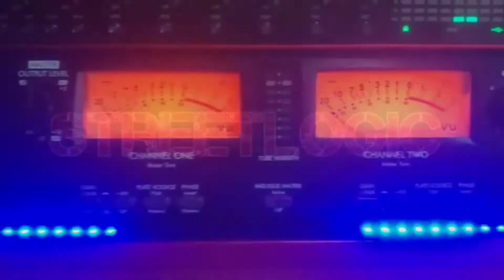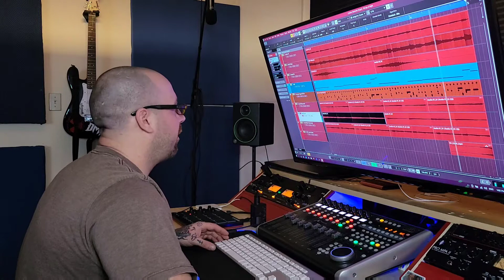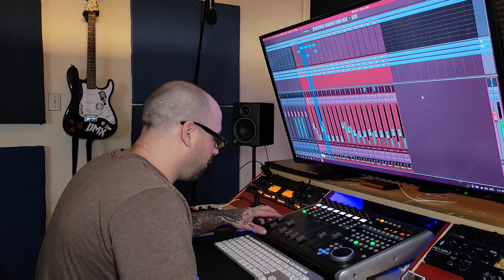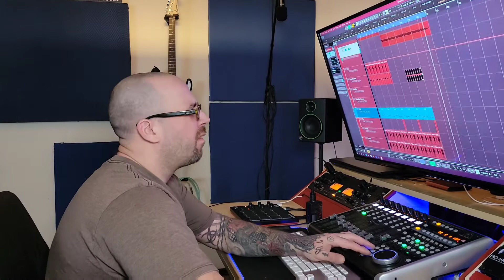New Uplifting Guitar Beat in Cubase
new guitar beat, a little more uplifting.